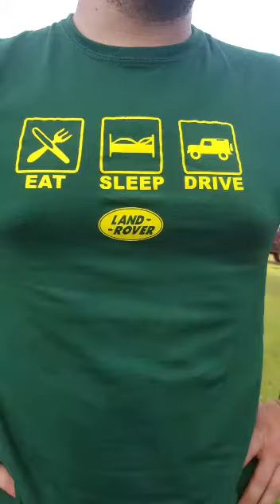Passeio de Inverno Landmaniacos-Madeira 2019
Pequeno vídeo de Juan Yanez que demonstra bem o nosso Passeio de Inverno 2019!

Segue-nos  no Facebook e no Instagram